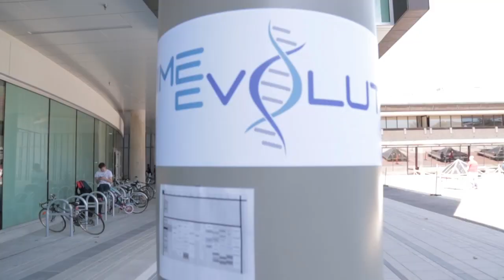ANIME EVOLUTION 2015 COSPLAY SPOTLIGHT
Special thanks to all the cosplayers who let me film!

Sora (Digimon) - Debra Rengga

Callahan (Kingsman) - Colston Reid

Lucy Heartfilia  - Jillian Tait

Erza Scarlett - Leslie White

Bickslow - Robin L McKenna

Thanks again for watching at let me know if I missed you!